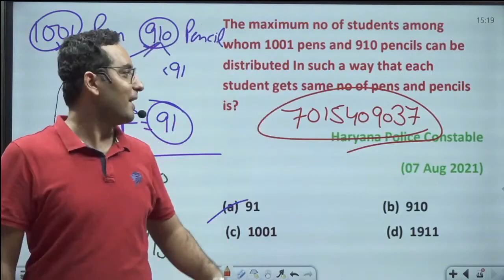इश्क़ से बेहतर चाय है......... by Rahul Sir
Join हरियाणा पुलिस Constable/SI/Commando Super 50 गारंटी  Batch
👉  Registration Starts
👉  Batch Starts from 1 Sep. 2021
       Offline Batch   CRASH COURSE

✿  03:00 PM - Maths by Rahul Mehndiratta Sir
✿  03:45 PM - Reasoning by Parvin Rathee Sir
✿  04:30 PM - Maths by Anil Poonia Sir
✿  09:45 PM - English by Neha Ma'am

🔴 किसी भी तरह की मदद के लिए कॉल करे :-  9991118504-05

🚀 Our Branches :-
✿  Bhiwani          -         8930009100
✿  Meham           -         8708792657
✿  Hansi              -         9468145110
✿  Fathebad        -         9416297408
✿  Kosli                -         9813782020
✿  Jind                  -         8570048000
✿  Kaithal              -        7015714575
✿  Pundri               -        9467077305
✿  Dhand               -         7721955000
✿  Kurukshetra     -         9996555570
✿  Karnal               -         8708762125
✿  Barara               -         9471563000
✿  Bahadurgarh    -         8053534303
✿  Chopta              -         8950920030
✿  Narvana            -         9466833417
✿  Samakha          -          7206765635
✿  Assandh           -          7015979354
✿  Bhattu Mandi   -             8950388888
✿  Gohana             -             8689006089